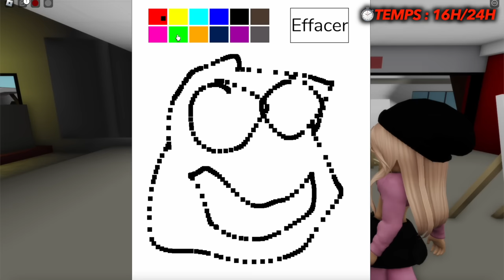Je dis OUI à MA PROF pendant 24 HEURES… (Brookhaven RP)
Une vidéo crée par Forlan, Forlan Brookhaven dans Roblox (ou fofo)
Sur le jeu vidéo gaming Roblox, Brookhaven rp, Brookhaven rp français, Brookhaven rp fr

Leurs serveurs Roleplay Roblox avec la maison sont :
brookhaven 🏡rp,brookhaven 🏡rp français,roblox brookhaven 🏡rp,roblox brookhaven 🏡rp français